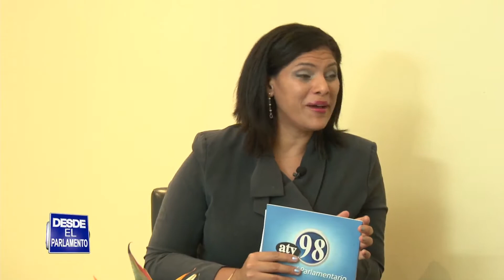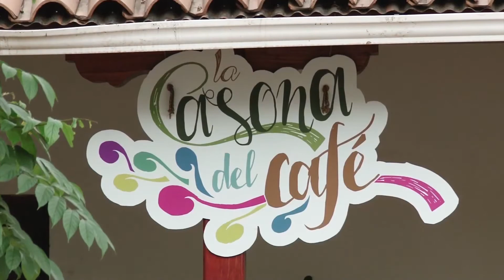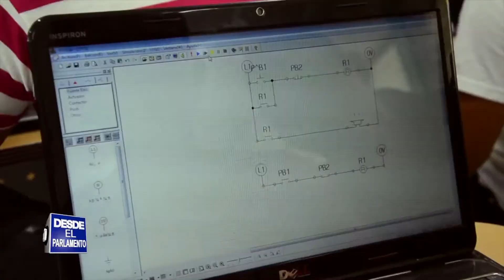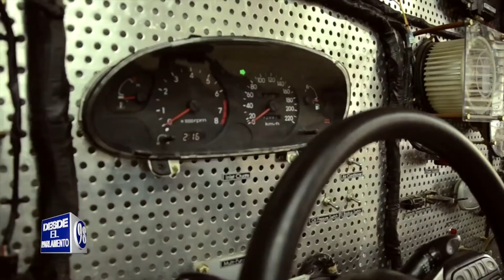Desde El Parlamento 17 de agosto 2017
Tema: “Legislación nacional para la promoción de la cultura y deporte en la juventud”

Sinopsis: En esta entrevista el diputado José Antonio Zepeda, Presidente de la Comisión de Educación, Cultura, Deportes y Medios de Comunicación, explica los avances en la promoción de la educación integral, con programas culturales y deportivos para los estudiantes del sistema educativo nacional. Además, aborda sobre la importancia de impulsar la innovación y el emprendedurismo en los centros educativos del país.